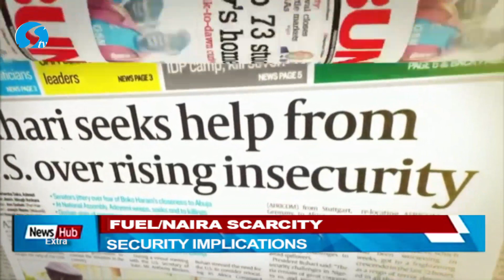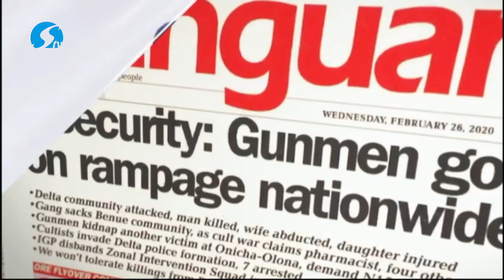FUEL/NAIRA SCARCITY Security Implications